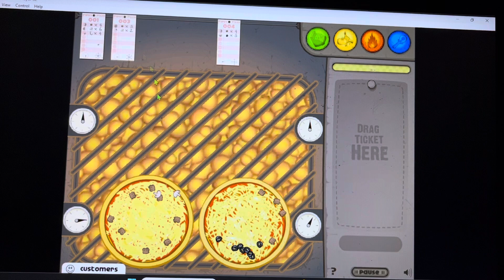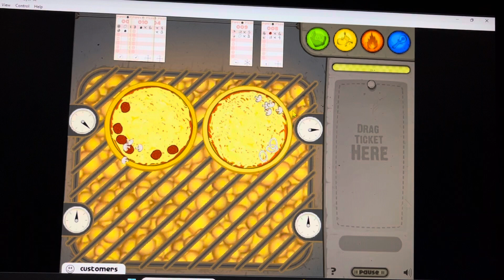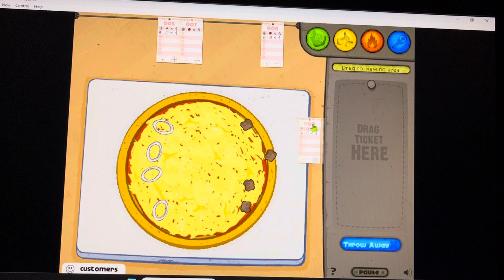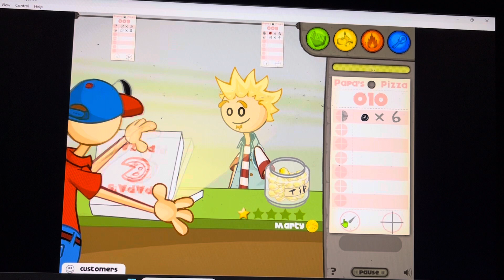Papa’s Pizzeria: Rank 26 (part 2)